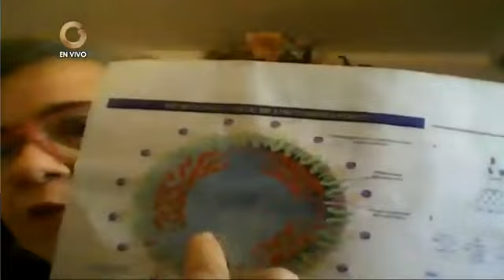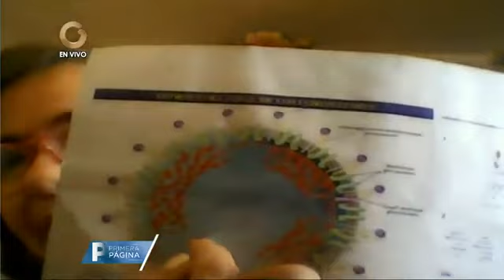Primera Página | Dra. Maria Antonieta Annunziato: Variante Brasileña de COVID 19 llega a Venezuela